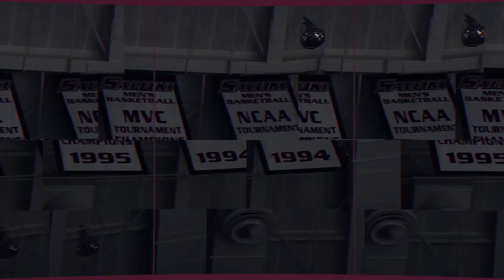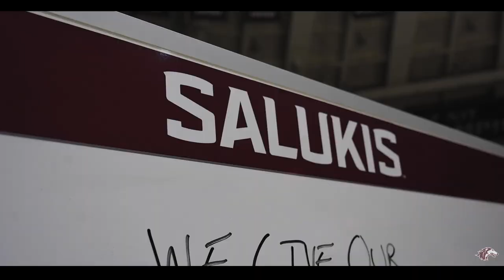8.16.20 | Building the Dawgs: Episode 1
Watch Episode 1 of "Building the Dawgs" — a behind-the-scenes documentary about Saluki Basketball.